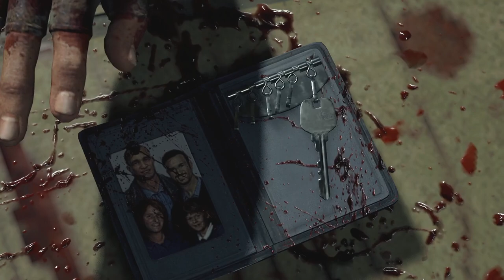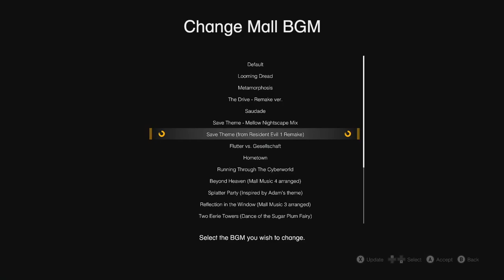[Let's Play] Stuck in a War - Dead Rising: Deluxe Remaster - Episode 4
The most sympathetic psychopath in the entire series slightly ruined by removing references to the Vietnam War. Side rant aside, this guy is way less frustrating to deal with compared to the original. With that aside, more mall mayhem commences in this episode of Dead Rising.